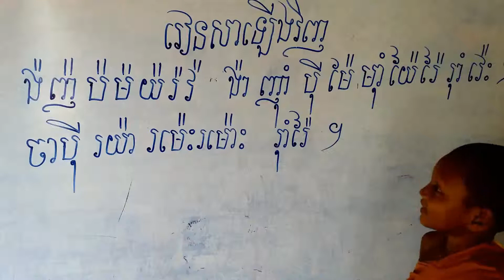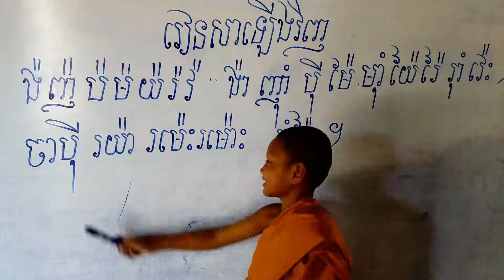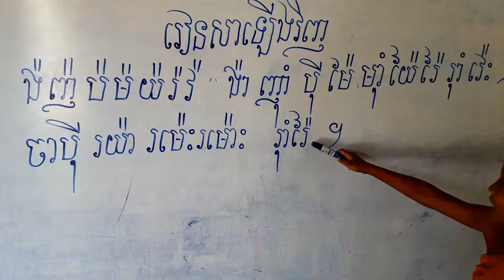Learn khmer . ឲ្យតម្លៃអក្សរខ្មែរ, EDUCATION VIDEO SARATH